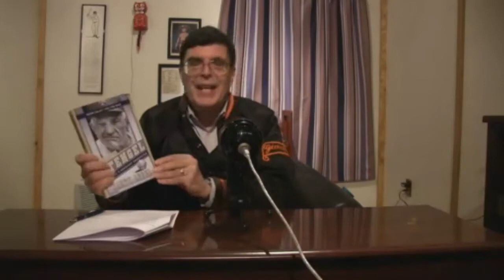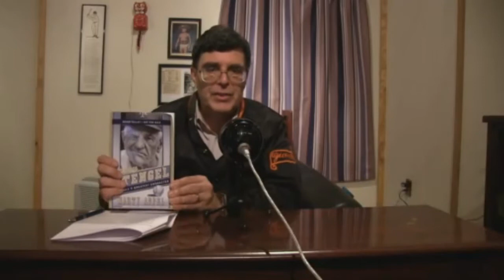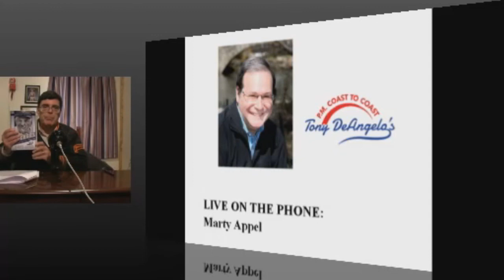"P.M. Coast to Coast" Interview with Marty Appel, 4/13/2017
In this April 13 interview, host Tony De Angelo has the honor of chatting with esteemed baseball author, historian, and public relations executive Marty Appel about his new book, "Casey Stengel, Baseball's Greatest Character".